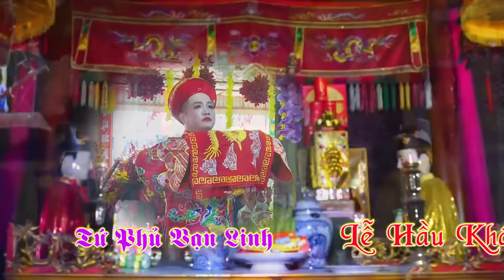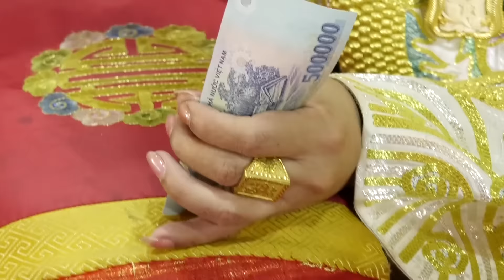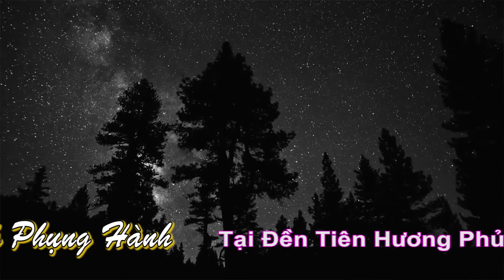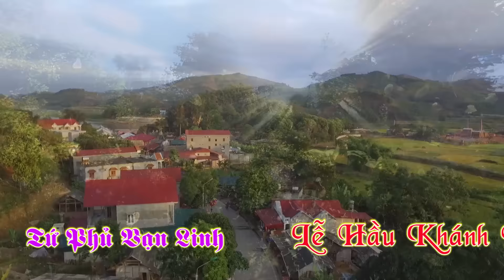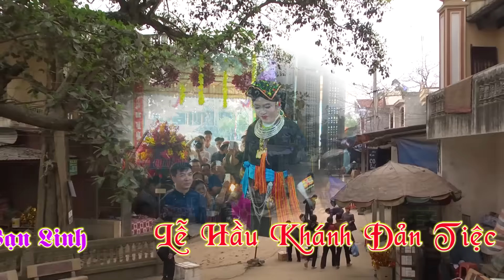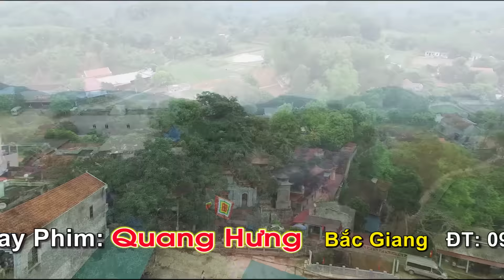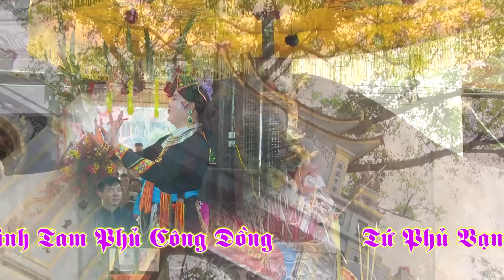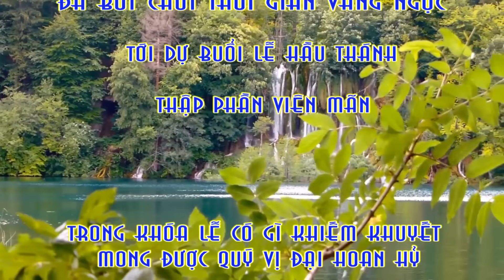Nghệ Nhân Ưu Tú _ Đặng Hồng Anh _ Loan Giá 36 Đẹp Nhất Hay Nhất 2018 _ HD 2